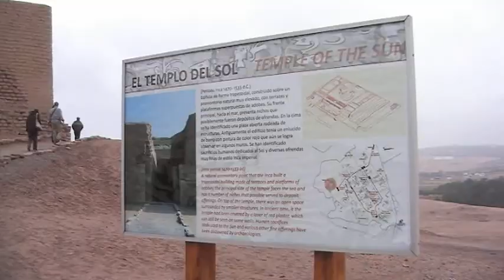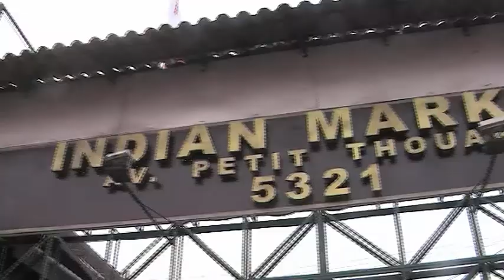IFLYtheworld.com Lima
Movie with travel tips about Lima, Peru, produced especially for IFLYtheworld.com, a travel guide with tips, movies, stories, information and fun, all contributed by airline crew.